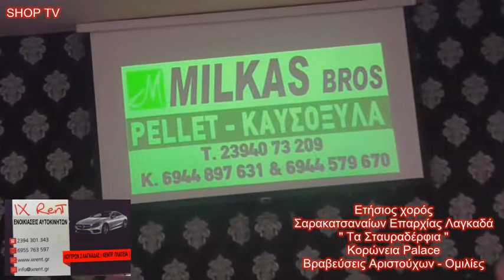Βραβεύσεις αριστούχων στον ετήσιο χορό των Σαρακατσάνων Επαρχίας Λαγκαδά / ShopTV